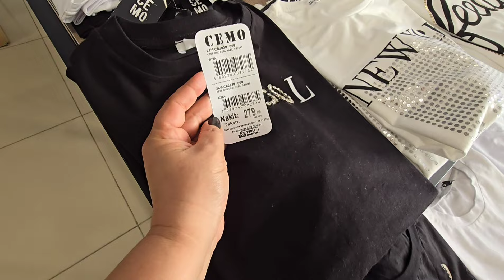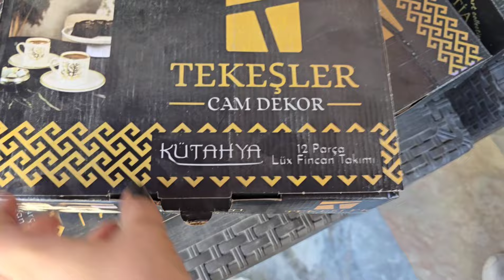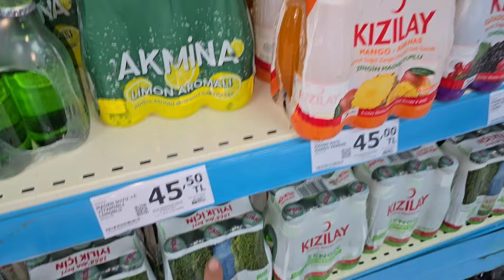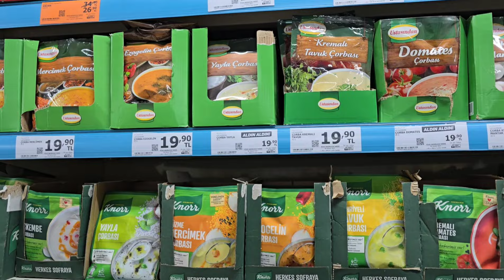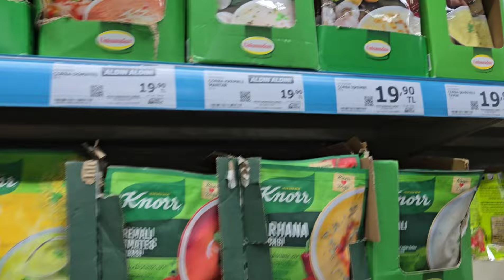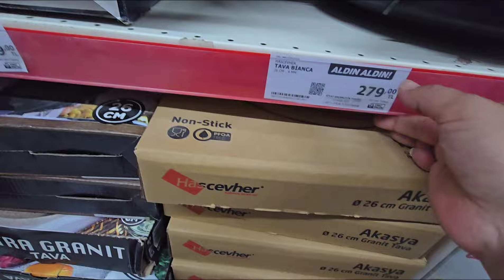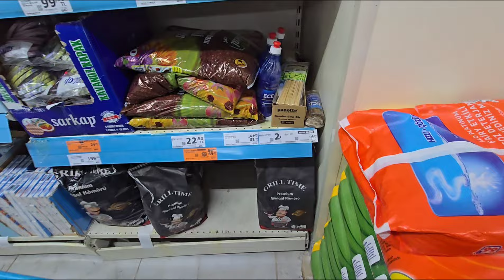KENDİMİ İYİ HİSSEDİNCE KENDİMİ DIŞARI ATTIM ✅️AKŞAM YEMEĞİNE KARDEŞİME TAKILDIK✅️TATİLİN SON GÜNLERİ